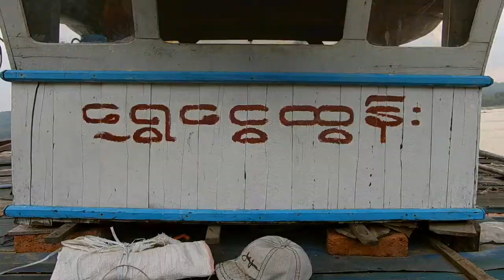PYAY MYANMAR | SUNSET TIME LOADING A CARGO SHIP | RELAXING VIDEO | THE COAST OF THE IRRAWADDY RIVER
Magical moments between the landscape, the people acting, the enviroment, the river and the light.
An experience of carrying a boat that transport mercancy throught the main river of Myanmar, the Irrawaddy River. the boat comes once a week and stop and many cities.

Un humilde barco de carga con personajes entrañables, la luz del atardecer, un clima agradable en la costa del rio Irrawaddy sobre la ciudad birmana y muy poco visitada de Pyay.